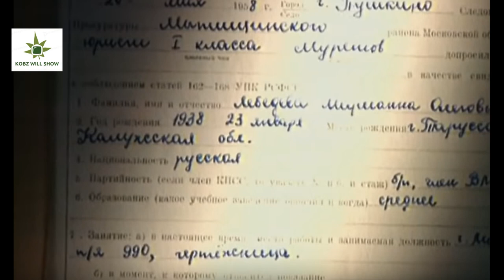Стрельцов фильм 2020. Как снимали фильм про Эдуарда Стрельцова.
Стрельцов фильм 2020. Как снимали фильм про Эдуарда Стрельцова. В 1955 году Эдуард Стрельцов в возрасте семнадцати лет стал нападающим сборной Советского Союза по футболу, а уже в 19 — олимпийским чемпионом, но его карьера была прервана тюремным заключением по ложному обвинению. Освободившись, Стрельцов сделал главный финт в своей жизни — вернулся на поле и вновь завоевал титул лучшего футболиста Советского Союза.
Продюсирует фильм Алексей Учитель. Режиссером выступил его сын Илья, в 2016 году дебютировавший с комедией «Огни большой деревни». Оба являются большими поклонниками футбола, но болеют за разные команды. Учитель-старший за «Зенит», а младший — за «Спартак».
Вне футбольного поля Стрельцов вел «недопустимый» для советского спортсмена образ жизни: был замечен за употреблением алкоголя, носил прическу «тедди-бой», популярную тогда в «политически чуждой» Великобритании, и не испытывал недостатка в поклонницах.
Александр Яценко играет главного отрицательного персонажа — начальника спорткомитета Постникова. Виталий Хаев появится в образе легендарного Виктора Маслова, который был тренером «Торпедо» во времена Стрельцова. Вместе с ними на экране мы увидим Виктора Добронравова, Стасю Милославскую и Данилу Стеклова.
По словам Ильи Учителя, жизнь Стрельцова — уже лихо закрученный сюжет: «Он был не только гениальным футболистом, но еще и в некотором смысле безумным человеком, и мы хотим показать его эдаким Есениным от футбола».
Футбольные матчи снимали в спортивном комплексе имени Стрельцова (ранее — знаменитый стадион «Торпедо»). Именно с этих сцен стартовала работа над фильмом. Одним из консультантов картины выступил знаменитый российский полузащитник Александр Мостовой.
Съемки проходили в Рославле Смоленской области, Павловском Посаде и в Люберцах. На экраны картина должна выйти в следующем году.
Спорт Стрельцов оставил в 1970 году из-за травмы. В последующие годы он работал тренером детской команды «Торпедо» и выступал за ветеранов. Эдуард Стрельцов скончался в 1990 году в возрасте 53 лет от рака легких.
 Связка с отцом в работе над проектом.
«Проблема отцов и детей не обошла нашу семью стороной. У нас абсолютно разные взгляды почти на всё, что касается кино, да и футбола в частности. Периодически бывают творческие конфликты. Когда отец осматривал материалы для фильма, у него было не так много комментариев… С рабочими отношениями всё чётко: есть режиссёр, есть продюсер — мы сотрудничаем. Единственное, наверное, спрос с меня чуть больше, нежели с любого другого режиссёра на нашей студии».
«У нас была встреча с ветеранами и близкими друзьями Эдуарда Анатольевича. Все собравшиеся читали сценарий: высказывали какие-то претензии, делились предложениями… Но всё прошло в добром ключе. Ветераны травили прекрасные байки, которые мы пытались каким-то образом интерпретировать. Там были истории такого рода, сними мы их, огребли бы точно (смеётся). Потом была ещё встреча в РФС, на которой присутствовал Никита Павлович Симонян. Он тоже высказал довольно много замечаний».
Среди консультантов был давний друг Эдуарда Стрельцова писатель Александр Нилин. Футбольные сцены ставили Александр Мостовой и Олег Левин.
«Когда только-только приступали к сценарию в 2015 году, встречались с писателем Нилиным, — продолжает Илья. — Он очень много знает о Стрельцове. Александр Павлович, грубо говоря, благословил нас на то, что мы можем что-то менять. Как раз-таки он понимал, что кино — это одно, а жизнь — совсем другое. В сценарии мы основывались на книге «Вижу поле», которую они писали вместе со Стрельцовым.

Мы сделали фильм про великого человека. Наша цель — картину должны посмотреть очень много людей. Нилин сказал, что роль Стрельцова должен был сыграть неизвестный актёр? К сожалению, сейчас такое время: если главную роль исполняет неизвестный актёр, это не шибко работает. Саша — живой человек со своей органикой и харизмой, она есть в фильме. В силу возраста мы не могли быть знакомы с Эдуардом Анатольевичем, поэтому у нас получился собирательный персонаж, которого мы сами и придумали. Мы отдавали себе отчёт, про кого делаем этот фильм… Ежедневно что-то дописывали, перепридумывали с целью достижения максимального результата».